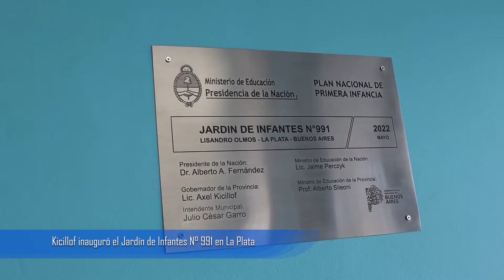Kicillof inauguró el Jardín de Infantes N° 991 en La Plata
En el marco del programa Escuelas a la Obra, el gobernador de la provincia de Buenos Aires, Axel Kicillof, inauguró esta tarde el Jardín de Infantes N° 991 en la localidad de Lisandro Olmos, partido de La Plata, junto al director General de Cultura y Educación, Alberto Sileoni; la directora provincial de Educación Inicial, Patricia Redondo; el intendente local, Julio Garro; y la directora de la institución, Evangelina Veiga.  Participaron también el ministro de Justicia y Derechos Humanos, Julio Alak; la presidenta del Instituto Cultural bonaerense, Florencia Saintout; y la diputada nacional Victoria Tolosa Paz.

“Después de una época en la que la educación pública y los docentes fueron muy cuestionados, asumimos el compromiso de trabajar todos los días para ampliar nuestro sistema educativo”, aseguró Kicillof y agregó: “Esta es el edificio escolar número 90 que hemos inaugurado y hoy observamos la alegría de una comunidad que sabe que la escuela les va a cambiar la vida a las familias”.

En ese sentido, el Gobernador resaltó que “a pesar de todo lo que hemos hecho, no nos alcanza: la provincia de Buenos Aires tiene una deuda muy grande con los y las bonaerenses”. “Aunque ataquen a la educación pública, nosotros vamos a seguir sosteniendo, cueste lo que cueste, que allí donde hay una necesidad, también hay un derecho”, expresó.

A partir de una inversión de 70 millones de pesos, la nueva institución cuenta con tres salas para chicos y chicas de entre 3 y 5 años. Tiene además un SUM, cocina equipada, patio externo con juegos y espacio de reuniones para docentes y directivos.

Asimismo, Sileoni remarcó: “En la escuela, los niños y niñas aprenden a ser ciudadanos y a respetar al otro: estamos orgullosos de la educación bonaerense y la vamos a defender contra viento y marea”.  “Todos los días trabajamos por la educación, a las nuevas escuelas que hemos inaugurado, sumamos obras profundas y más de 5.000 tareas de mantenimiento y refacciones”, explicó.

Por su parte, el intendente Garro remarcó: “Este día, en el que se inaugura un jardín que hacía falta hace mucho tiempo en Olmos, nos hace pensar acerca de lo importante que es que podamos trabajar en conjunto la Nación, la Provincia y los municipios”. “Al momento de pensar en la educación, lo que nos tiene que unir es el trabajo por el futuro de los chicos”, dijo.

En tanto, Redondo manifestó que “cuando se abre un jardín, se abre un territorio de infancia y de enseñanza”. “Los jardines se construyen en una relación de confianza con las familias y en una relación de amorosidad con los niños para fortalecer su derecho a la educación”, añadió.

“Transformar la realidad de nuestro pueblo y solucionar los problemas estructurales de la Provincia requiere un trabajo muy arduo, por eso vamos a seguir caminando todos los días hacia adelante, abriendo escuelas, llevando educación pública y soluciones a los y las bonaerenses”, concluyó Kicillof.

Estuvieron presentes el subsecretario de Infraestructura Escolar, Ariel Lambezat; la legisladora bonaerense Lucía Iañez; representantes de sindicatos docentes; concejales y concejalas.